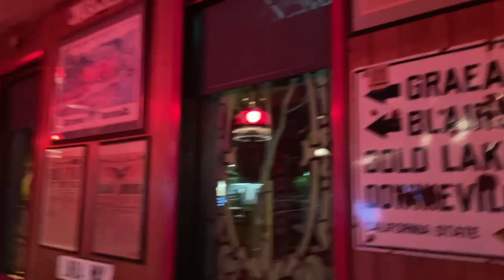city boy sees the rural | vlog # 1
Showing my bro around the cute little Pleasanton, California.

1. Pleasanton Ridge Park
2. Moller Ranch Viewpoint
3. Downtown Pleasanton
4. Meadowlark Dairy
5. Gay Nineties Pizza